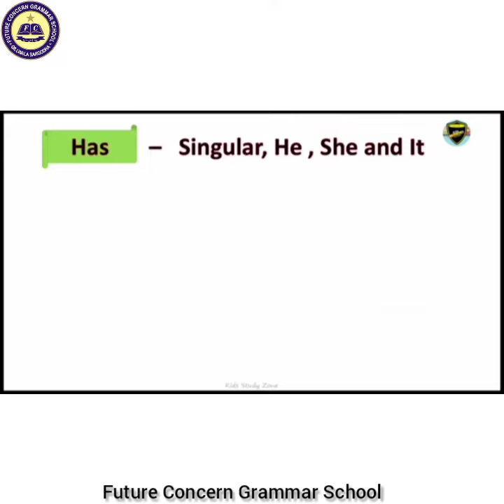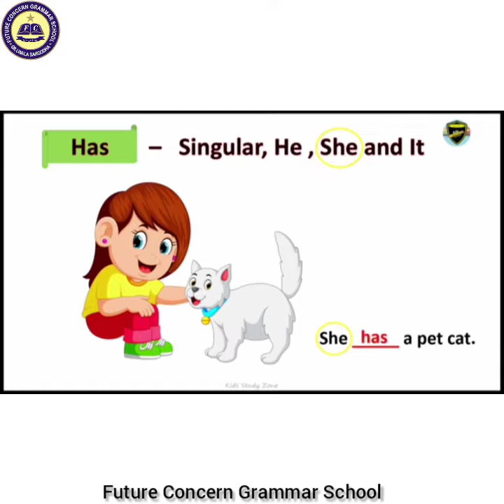Use of Has & Have | FCG School | FCGV-835